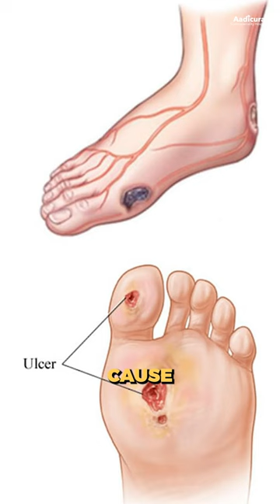What is Peripheral Artery Disease?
Check out Dr Vijay Thakore (Vascular & Endovascular Surgeon) from the team @aadicurahospitals to share his views on this topic.
Visit @aadicurahospitals,
Jetalpur Rd, behind Gujarat Kidney Hospital, Anand Nagar, Haripura, Vadodara, Gujarat 390020📍